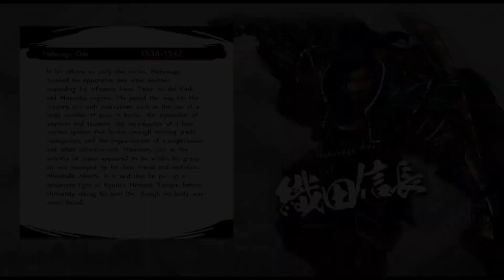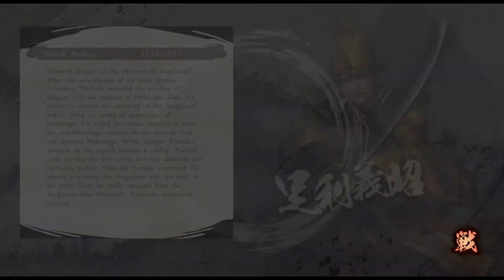Samurai Warriors 5 Rare Weapon Kusarigama (Harbinger of Disaster)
Mitsuhide'Path Chapter 5 – Battle of Shigisan Castle (Matsunaga army) – Main Hisahide Matsunaga ( partner can be anyone )

Reverie – Iga’s Great Uprising – Main Sandayu Momochi (Partner can be anyone) TIPS: this is Little Hard Time because you need to do this finish in Time  8 min. thanks for watching.